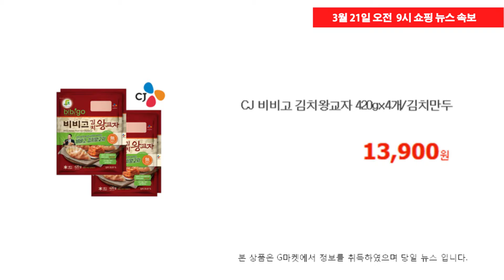3월 21일 오전 9시 현재, G마켓 쇼핑속보 / 박지민 아나운서